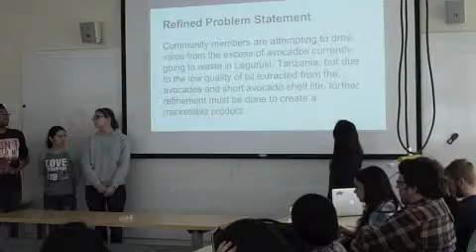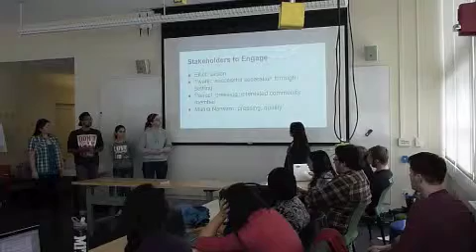Avocado Oil Team 031615